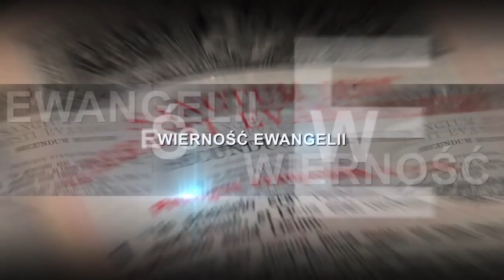"Ostatnie wezwanie" - Trailer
Zapraszam do obejrzenia najnowszego filmu Macieja Bodasińskiego
i Lecha Dokowicza pt. "OSTATNIE WEZWANIE"

Czy jesteś gotowy na powtórne przyjście JEZUSA CHRYSTUSA?